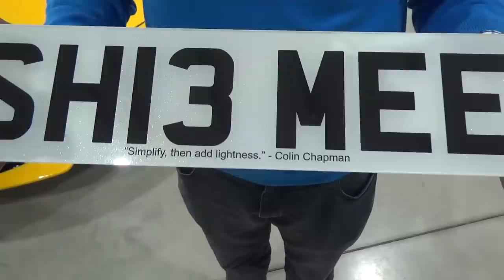New Lotus Emira DELIVERED at The Shmuseum! | VLOG 69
A new Lotus Emira touches down at The Shmuseum! Ahead of @Shmee150's First Edition touching down in summer, Lotus deliver an Emira for us to check out, as well as the Final Elise returning from some miles in the hands of a legendary racing driver!

First up, a quick update on our Mini Cooper S Electric which we've driven for approximately 300 miles now. It's a great daily commuter and perfect for city-driving. We're looking forward to spending many more miles with it.

Now's the exciting part as the Hethel Yellow Lotus Emira is delivered to the garage, giving us a perfect opportunity to have a walk around and explore Lotus' new era sports car. Unfortunately driving impressions are under embargo, so we can't tell you anything about that - although @Shmee150 has filmed a video that will go live on that channel in the future! This particular car is a near on perfect match to the inbound Shmeemobile; a First Edition with the 3.5l V6 and a manual gearbox, in Hethel Yellow with the Black Pack.

Before the day's out, Tom and Marc clean up the Ford GT and Lotus Elise after their recent outings - two very different cars to drive but both very fun.